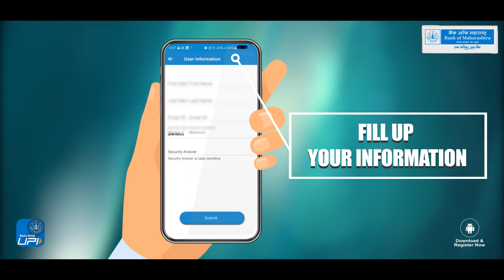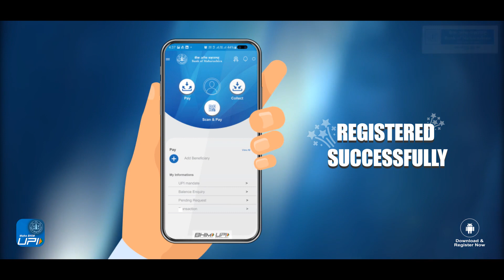Bank of Maharashtra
My Mobile...My Bank...My Wallet,
Transaction without cash